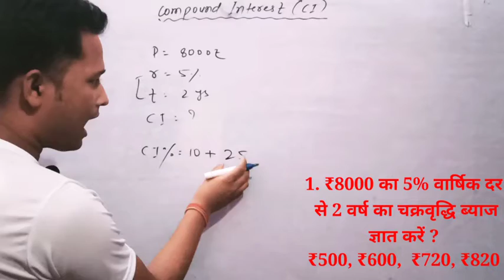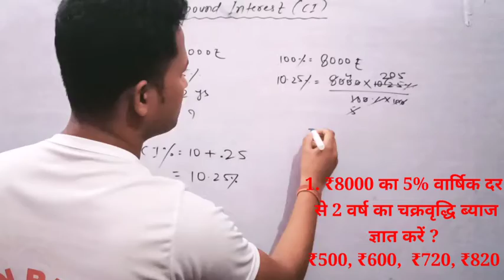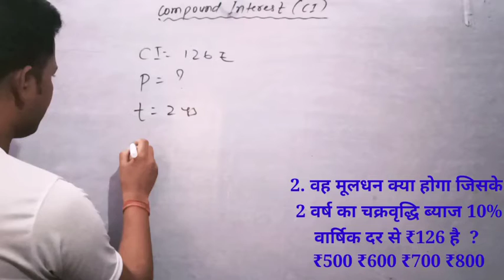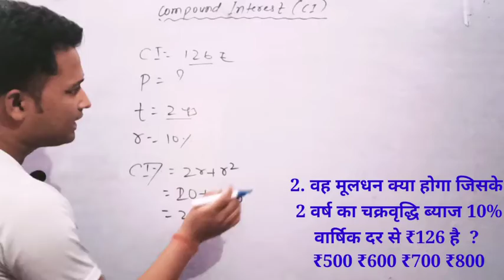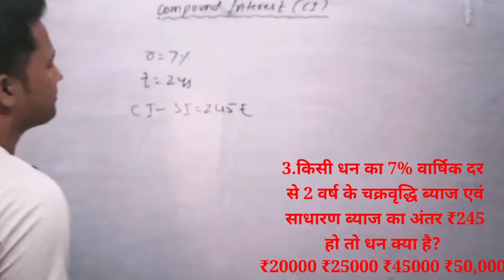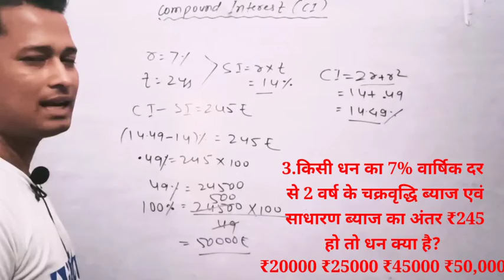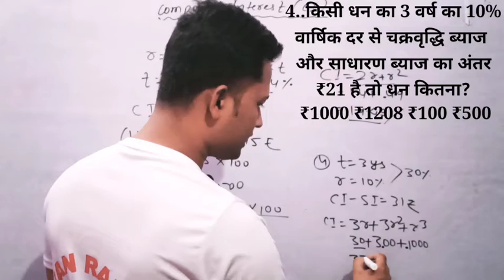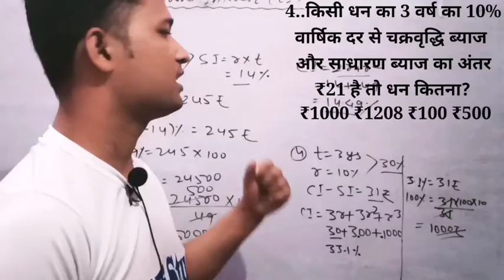CI(Compound Interest) Tricks | Compound Interest problems Shortcuts tricks | by love sharma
rrb Group-D Compound Interest problems shortcuts tricks

rrb NTPC Compound Interest problems shortcuts tricks

SSC-GD Compound Interest shortcuts tricks

HiFistudy

love sharma